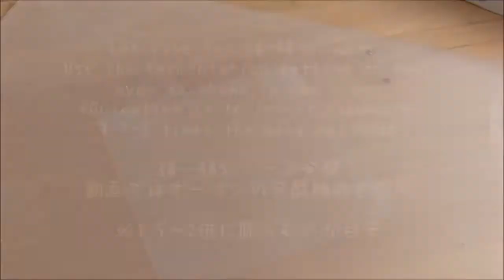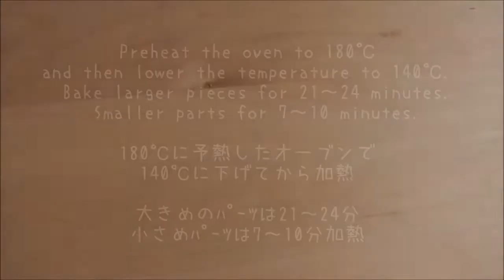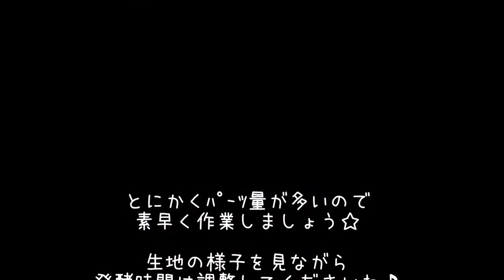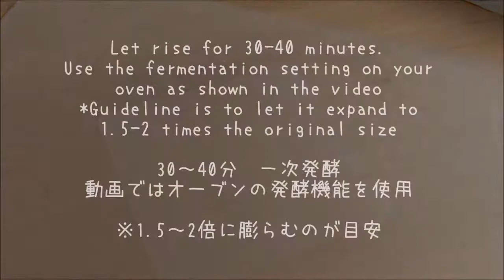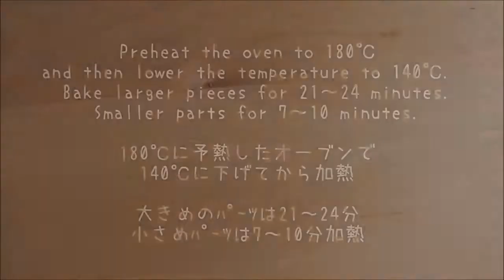Alice in Wonderland Pull Apart Bread【不思議の国のアリス】ツムツム風ちぎりパン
Alice in Wonderland Pull-Apart Bread Recipe♪ This is a soft and sweet bread. 今回はエンゼル型で【不思議の国のアリスのちぎりパン】に挑戦してみました＾＾ほ.

mogooのiPhoneアプリがでました♪ レシピを検索・保存したい人はアプリをダウンロードしてね！アプリ限定レシピもあるよ☆ App Storeで「mogoo」と検.